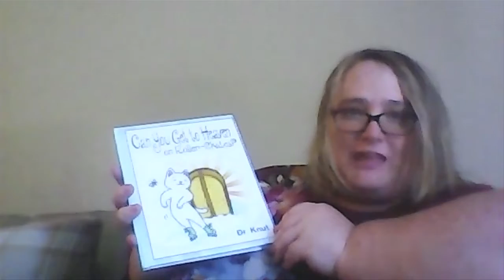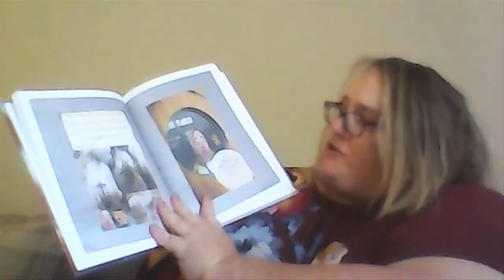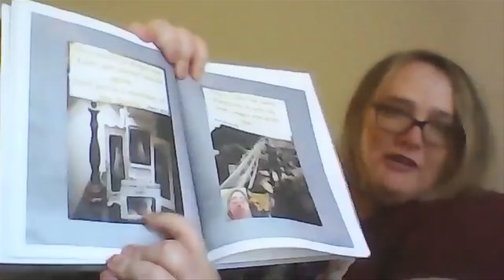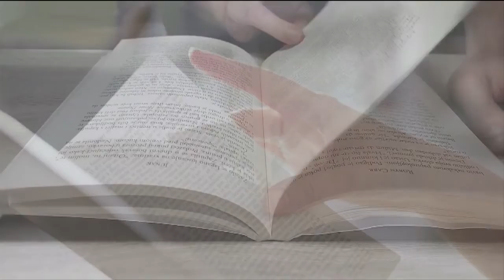Self-published author Danielle Knutson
This week my guest is self-published Christian author Danielle Knutson, who goes by the name Dr. Knut. She has written 13 children's books, with more to come.

Tell Me About Your Book logo designed by Jena Miyu.